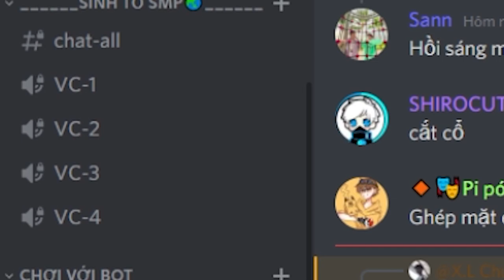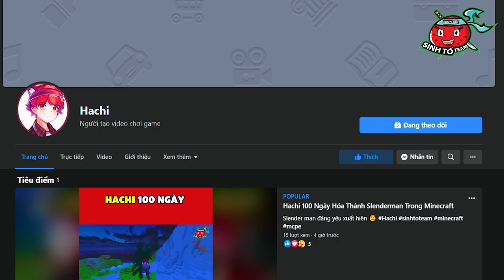HACHI GẶP HUGGY WUGGY ĐÁNG NHAU VỚI SCP-096 TRONG MINECRAFT*HACHI HUGGY WUGGY SCP-096*